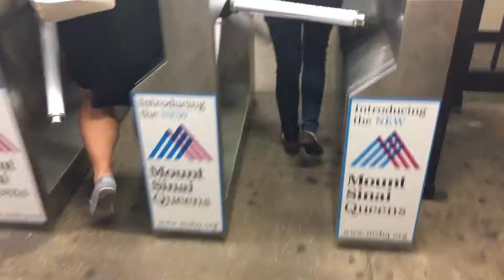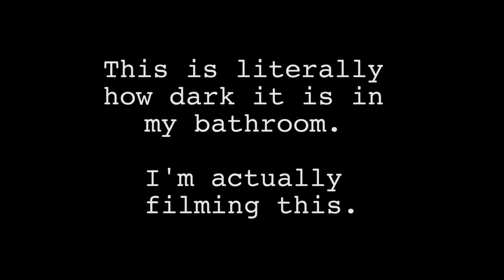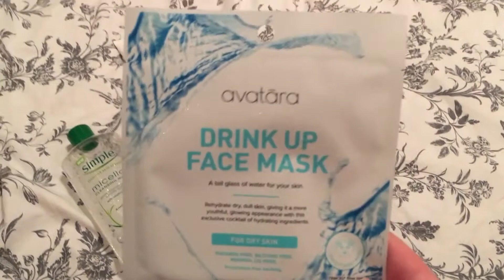Fall Night Routine | Amanda Gallagher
Happy fall! Welcome to my night routine! Follow me around and watch me get unready after a day at my corporate job. While this is a little informal, I wanted you to get a sense of what I do to practice self care in my everyday life. Self care is really important, and I really want to implement that more into my daily routine. I hope you all do the same.

What is your typical night time routine? Do you want me to make more videos like this?

Artist: Chris Zabriskie
Title: What Does Anybody Know About Anything
Album: Direct to Video

Sign up for Ebates (and get paid to shop online!)

FILMED AND EDITED BY AMANDA GALLAGHER